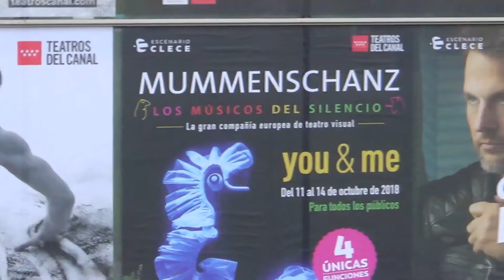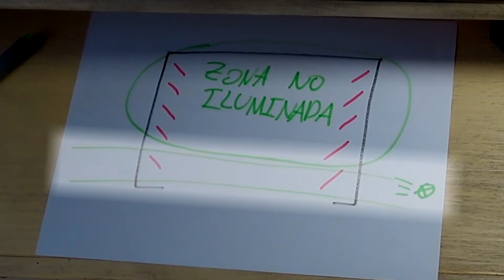MUMMENSCHANZ - You and me (¿Merece la pena? 😲)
Mummenchanz es probablemente una de las compañías de teatro más mágicas que existen en activo. Especialistas en iluminación, máscaras objeto y las relación entre plástica teatral y movimiento escénico. Fui a ver su espectáculo "You and me" y  en Teatros del Canal, y os cuento qué me pareció.

¡Sígueme!:
TWITER e INSTAGRAM: @ensayarte